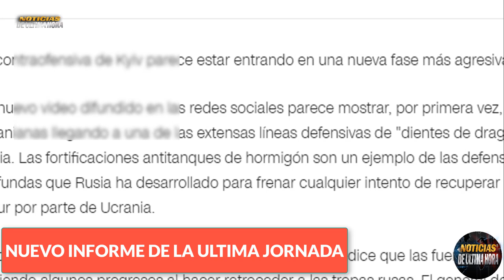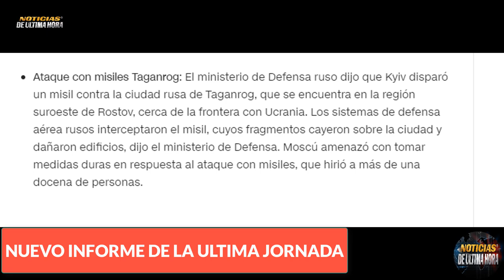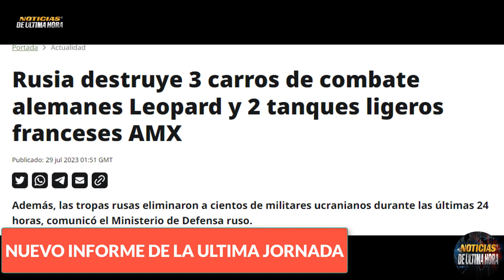🚨ÙLTIMA HORA FUERZAS RUSAS AVANZAN UK LANZA ATQUES EN FRONTERA RUSA Guerra ucrania 2023 29 De Julio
Noticias internacionales de hoy 29 de julio de 2023
noticias de ultima hora 29 de julio de 2023
noticias rusia ucrania hoy 29 de julio de 2023
noticias corea del norte visita de shoigu kim jon jun
noticias buque sergei kotov rusia mar negro
drones crimea
noticias usa hoy 29 de julio de 2023
noticias de china hoy 29 de julio de 2023
noticias antony blinken china hoy
news today usa
ultimas noticias rusia ucrania hoy
igor konashenkov
noticias ejercito rusia ucrania
avion grecia
noticias sergei shoigu
noticias ejercito china rusia ejercicios militares
noticias contraofensiva ucrania
noticias ultimo minuto
boletin de noticias internacionales hoy 29 de julio de 2023
noticias juicio joe biden republicanos eeuu
noticias economia rusia sanciones
noticias diario polit1co
noticias telemundo internacionales mundo
ultimas noticias de hoy rusia ucrania
crisis rusia ucrania
news live eeuu
news live usa
news live russia ukraine
noticias putin sudafrica
noticias ue vondeleyen
noticias eeuu china guerra comercial
wan yi ministro de exteriores de china
noticias maoning portavoz de exteriores de china
noticias dimitry medvedev
noticias sergei lavrov africa
noticias dimitry peskov pòrtavoz de rusia
noticias en español hoy 29 de julio de 2023
noticias de ultima hora putin zleenski
noticias donald trump
noticias usa russia ukraine
noticias mar negro acuerdo del ceral russia ukraine
noticias tanques leopard 2 a 6 alemania
noticias brics agosto sudafirica
noticias en vivo hoy 29 de julio de 2023
noticias grupo wagner russia
noticias moldavia polonia eeuu
noticias otan vs russia
noticias del mundo hoy 29 de julio de 2023
noticias medvedev otan
noticias china russia artico
noticias efe afp politico
noticias moscu
noticias kyev
noticias warship russia mar negro
noticias ron de santis
noticias de colombia hoy 29 de julio de 2023
noticias de españa pedro sanchez
noticias prensa latina tv hoy 26 de julio
noticias miami
noticias madrid españa
noticias argentina hoy 29 de julio de 2023
noticias venezuela hoy 29 de julio de 2023